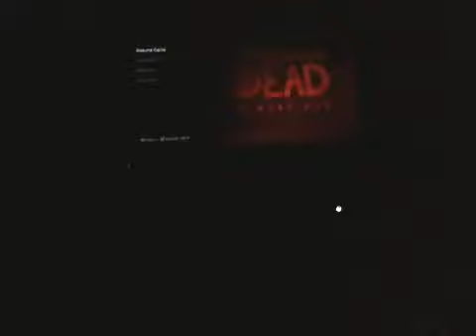The walking dead season 1 ep 5 lee final episode part 2